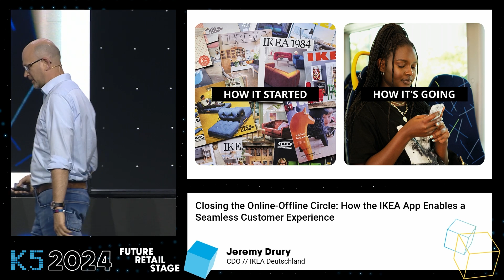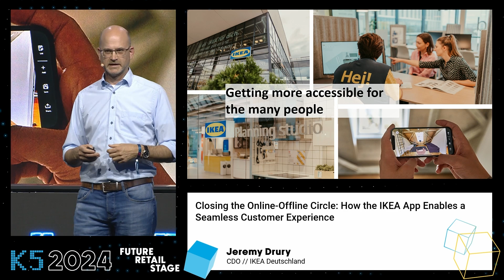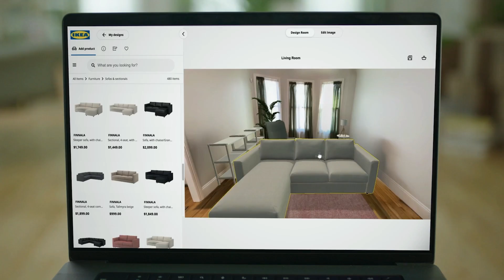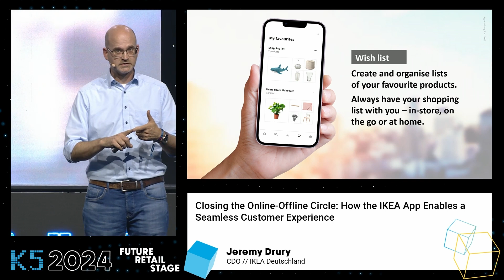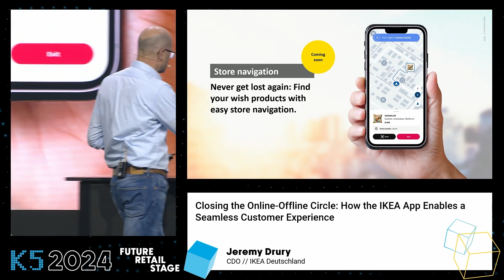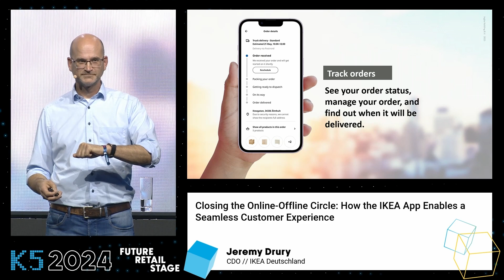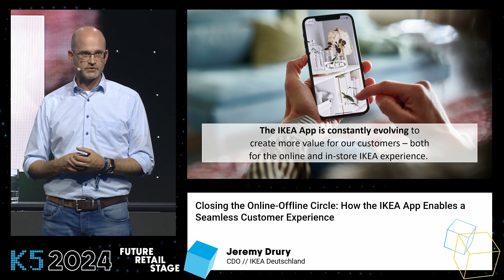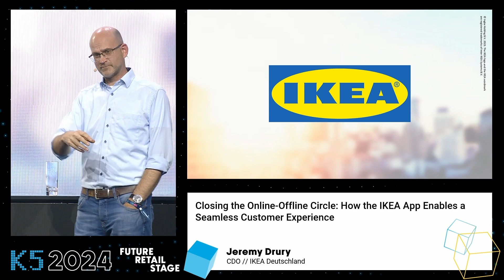Closing the Online Offline Circle | How the IKEA App Enables a Seamless Customer Experience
The IKEA App is transforming the way we shop for furniture! With AI, computer vision, and AR, you can now scan your room, remove existing furniture, and visualize IKEA products in a 3D environment – all from your phone.

In this keynote, Jeremy Drury, Chief Digital Officer at IKEA Germany, takes us behind the scenes of how IKEA is bridging the online and offline shopping worlds to create a seamless customer journey. From IKEA Creative to Shop & Go and AR-powered navigation, this app is redefining how we interact with the brand.

Key Highlights:
✅ Scan & design your room with IKEA Creative
✅ Augmented reality (AR) "View in 3D" feature
✅ Seamless in-store experience with Shop & Go & Navigation Mode
✅ Smarter wishlist & AI-powered recommendations
✅ IKEA Family Rewards – personalized shopping perks

💬 What do you think of IKEA's digital transformation?
Would you use these features?

Hier bekommst Du regelmäßig Expertenwissen, aktuelle Trends und praktische Strategien, die Dein Online-Business voranbringen. Sei dabei und werde Teil unserer Community! 💗

00:00 – Expanding Access & Sustainability in Retail
03:33 – The Ultimate Shopping Experience: Merging Online & Offline
06:45 – IKEA App: Scan, Shop & Plan Your Home with AI & AR
11:59 – Omni-Channel Strategy & Personalized Shopping Experience
15:20 – Rethinking Interior Design with AI & Innovation